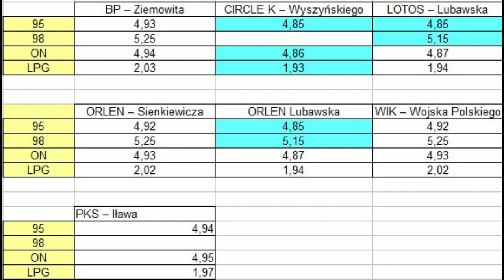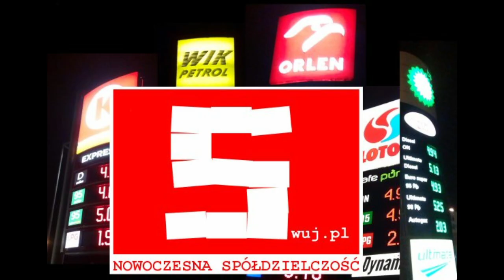Iława - ceny paliwa na stacjach benzynowych. Porównanie wszystkich stacji.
Zobacz gdzie najtaniej i jak możesz zaoszczędzić na zakupach na stacji benzynowej w Iławie. Analiza rynku paliw. Szczegóły na